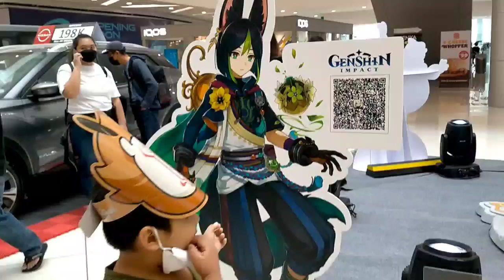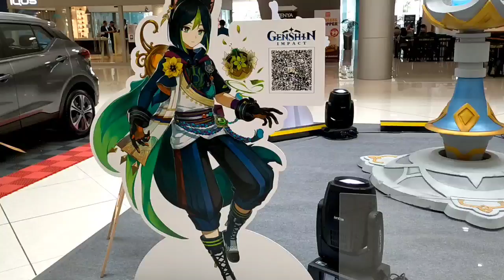SM Mall of Asia ,pinakamalaking mall sa Pinas.Best for family bonding.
No Copyright intended-@ Copyright Disclaimer Under Section 107 of the Copyright Act 1976 allowance is made for "fair use " for purposes such as criticism, comment, news reporting, teaching scholarship, and research.